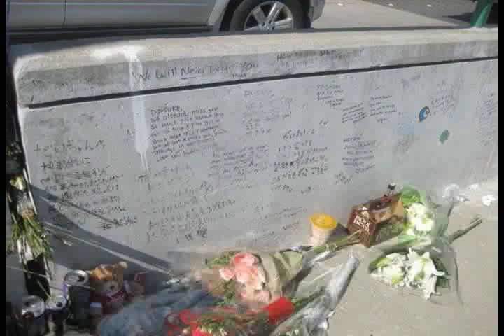Always on my mind--Tribute to Daisuke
So i was inspired earlier this week to make a song for Daisuke's birthday, and here it is-I hope you like it bro!

Thanks to DJ-Rod-Nee for the beat and Katrina Cho on the chorus vocals.